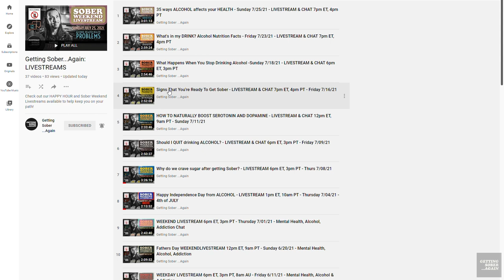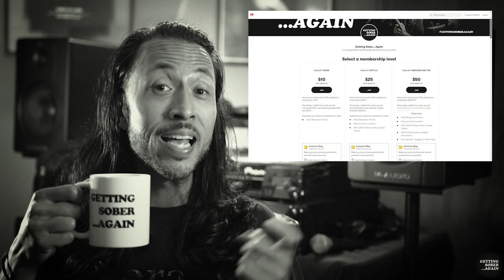Do You Want To INSPIRE People In Your Life To GET SOBER? - (Episode 117)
Timestamps:
0:00 Getting Sober Again
1:00 What days are your biggest triggers to drink?
1:05 You never know who you will inspire with your sobriety!!
1:15 Do you dwell on the past?
1:20 Don't forget your sobriety goals!
1:35 Will Rogers "Don't let yesterday take up too much of today"
1:42 Les Brown "You must tell yourself 'No matter how hard it is, or how hard it gets, I'm going to make it.'."
1:50 Theodore Roosevelt "Believe you can and you're halfway there"
1:55 Dr. Seuss "Sometimes you will never know the value of a moment, until the moment becomes a memory."
2:05 Do you feel like you're the only one struggling with sobriety?
2:15 Choosing sobriety doesn't mean you just quit drinking.
2:16 Choosing sobriety means choosing yourself!
2:30 Are you ready to receive the universes blessings?
2:35 What possibilities start to open up when I choose sobriety?
2:55 The journey that is sobriety leads you to the destination that is a better life!
3:00 The past is a test of life. Are you ready to receive your blessings or are you going to continue to self-sabotage?
3:20 Are you asking for blessings but not willing to put in the work to receive them?
3:21 Life isn't going to just hand you success, you have to work for it!
3:40 In what ways are you standing int he way of your own blessings?
3:45 Hiding your light is as useless as collecting unpaid compliments
4:20 How many times have you read inspirational quotes
4:30 What is your daily routine?
5:00 Do you care about the company you keep?
5:10 Don't start tomorrow as a lesser version of yourself, start your change today!
5:20 Are you stuck in an endless cycle in the same old places surrounded by the same old people?
5:25 What growth opportunities are you missing?
5:30 Are you putting your best foot forward? Or do you have one foot in the grave?
5:38 Stop, Reflect, Observe Alcohol Cravings
5:40 Ask yourself if there is a lesson to be learned
5:50 Are you living your life, or are you living through self imposed consequences
5:55 Are you having meaningful and purposeful life experiences?
6:00 Sobriety removes the blocks preventing us from being our best self
6:20 Choosing sobriety eliminates toxic and repetitive behaviors that affect us and the people around us.
6:35 Are you continuing to surround yourself with bad influences?
6:36 Are you the bad influence?
6:50 Instead of inspiring worse decisions, try inspiring better decisions!
7:05 Everyone has a voice. USE YOURS
7:20 Stop normalizing and enabling toxic behaviors
7:35 Be PROUD of yourself and your sobriety
7:50 How do you practice sticking up for yourself?
8:20 Someone is going to be happy you made better decisions
8:30 Were you overbearing when you drank alcohol?
8:50 Sober life is GOOD
8:51 This period of my life in sobriety is the best that my life has EVER been
9:05 Are you sure you're in a position to help others?
9:06 You cannot help others until you can help YOURSELF
9:40 Do you want the people in your life to be able to count on you?
9:45 Somebody else's healing starts with yours first

BOOK SUGGESTIONS (20):

-"The Power of Habit" by Charles Duhigg
-"Atomic Habits An Easy & Proven Way to Build Good Habits & Break Bad Ones" by James Clear
-"Beyond the Influence" by Katherine Ketcham & William F. Asbury
-"Dopamine Nation" by Anna Lembke
-"The Addicted Child" by Richard Capriola
-"This Naked Mind" by Annie Grace
-"Alcohol Explained" by William porter
-"The Unexpected Joy of Being Sober" by Catherine Gray
-"Kick the Drink" by Jason Vale
-"Alcohol Lied To Me" by Craig Beck
-"Close Encounters with Addiction" by Gabor Mate
-"The Power of Now: A Guide to Spiritual Enlightenment" by Eckhart Tolle
-"From Addiction to Recovery" by Russell Brand
-Allen Carr's "Easyway to Control Alcohol"
-Allen Carr's "Easy Way to Stop Smoking"
-Allen Carr's "Easy Way for Women to Quit Drinking"
-"Alcohol Explained" by Samuel C Watts
-"Quit Like a Woman: The Radical Choice to Not Drink in a Culture Obsessed with Alcohol" by Holly Whitaker